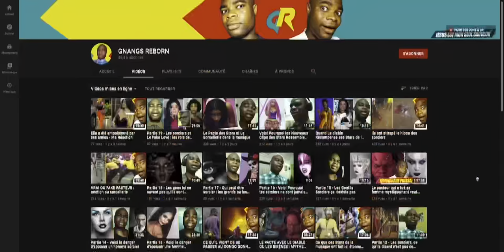Mon ami ne savait pas que sa nouvelle copine avait un mauvais esprit